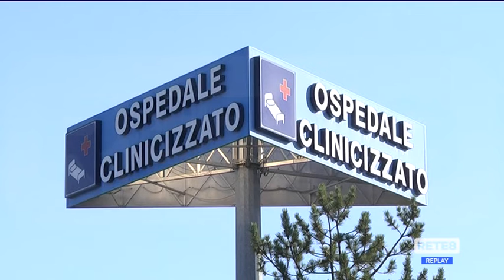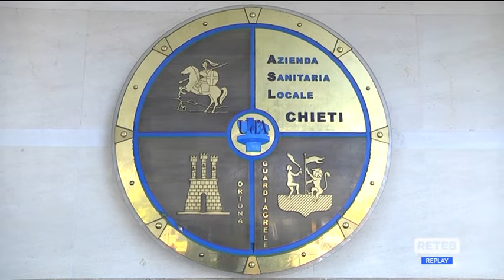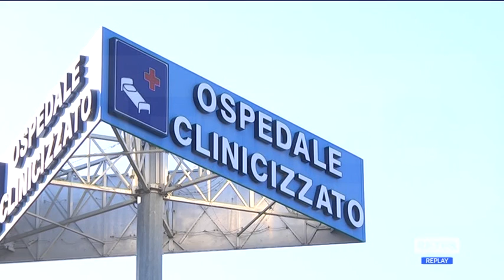Chieti - I programmi dell’associazione "Il tratturo"